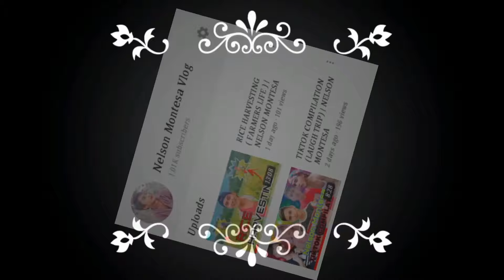HAPPY 200K FOLLOWERS ON TIKTOK ( celebration sponsored by Chingky Silvederio ) | NELSON MONTESA